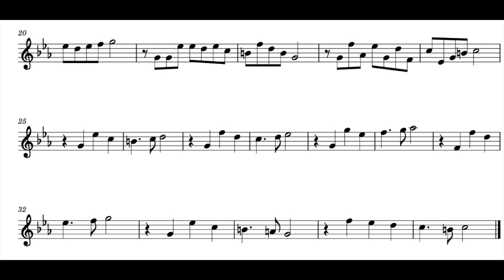A. Bova, Prélude no. 33, for baroque flute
written and performed by Aldo Bova, baroque flute A=415 by Aulos copy of Stanesby